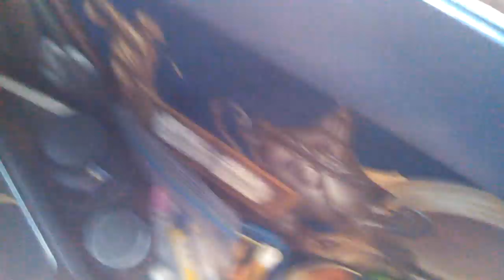Anderson Casement WINDOW Operator (crank) Install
install new part. ANDERSON CASEMENT WINDOW operator removal & ordering correct replacement part for exact factory fit first time. replacing the split-arm operator of an Andersen 400 Series Casement window or 200 Series Casement window. YouTube Channel